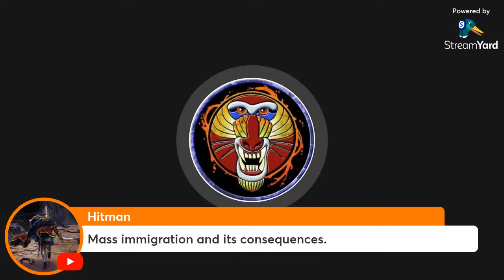Days of Rage - Chapter 1 "The Revolution Ain't Tomorrow. It's Now. You Dig?"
Days of Rage - by Bryan Burrough
Sam Melville & the Birth of the American Underground